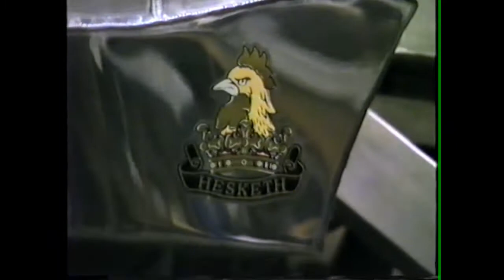Birth of the Vortan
Early film of the creation of the Hesketh Vortan with a show deadline which meant working through the night. Thanksto the sylist Lionel, Sarah, Barry and Clive for achieving this.